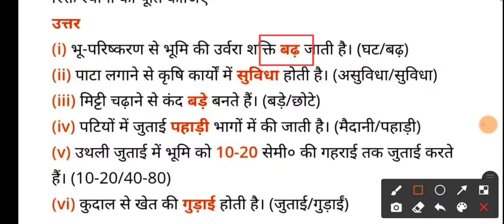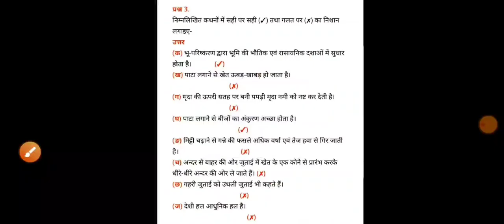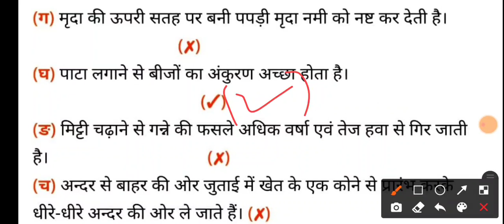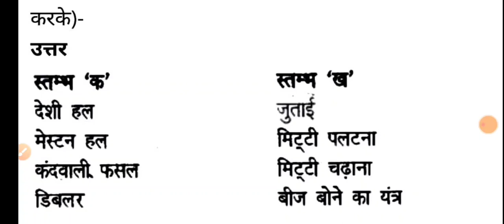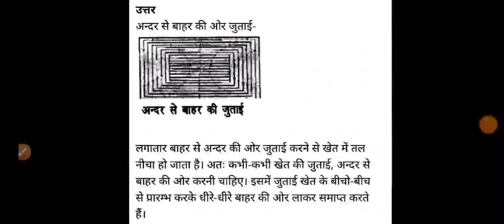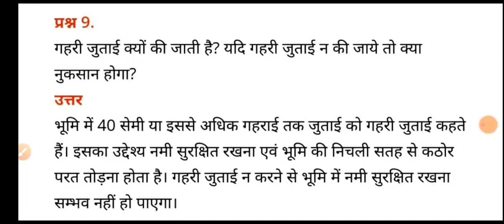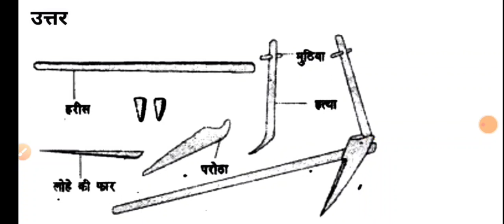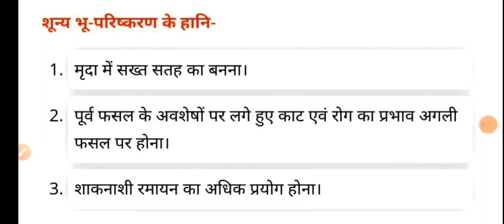Class_7th Upboard Agricultural_Science chapter 2 Bhuparishkar।कृषि_विज्ञानकक्षा 7 भू-परिष्करण#srg